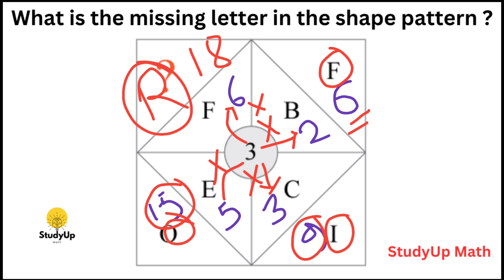Can you find the missing letter? Reasoning Puzzle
Welcome to StudyUp Math! In this video, we tackle an exciting reasoning puzzle involving shape patterns. The challenge is to find the missing letter in a series of shapes. This type of reasoning puzzle is perfect for sharpening your logical thinking skills, and it is often seen in competitive exams like SSC, RRB, and PSC. If you're preparing for any exam that includes aptitude or reasoning questions, this video will help you enhance your problem-solving abilities. Watch now and see if you can solve the puzzle before we reveal the answer!

YouTube Search Lines:
What is the missing letter in the shape pattern?
Reasoning puzzle for competitive exams
Find the missing letter in this shape puzzle
SSC reasoning puzzle practice
Shape pattern puzzle SSC RRB PSC
Logical reasoning puzzles with solutions
Competitive exam reasoning tricks
Best reasoning puzzle for exams
How to solve shape puzzles
Missing letter puzzle explained
Reasoning puzzle for aptitude tests
StudyUp Math reasoning challenge
Missing letter in pattern puzzle
Exam puzzle reasoning practice
How to solve reasoning puzzles fast
Competitive exam reasoning puzzle
Shape patterns and reasoning puzzles
Can you find the missing letter in this puzzle?
Reasoning puzzle tips and tricks
StudyUp Math shape pattern puzzle